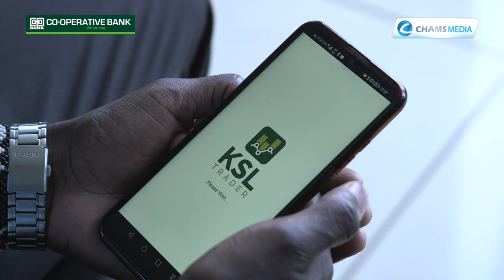How to invest in Kenya's money markets through co-operative bank